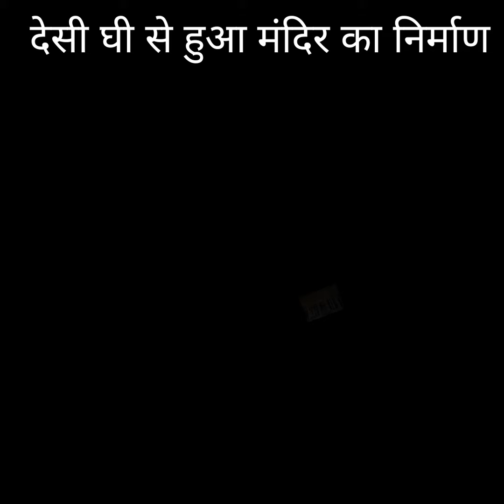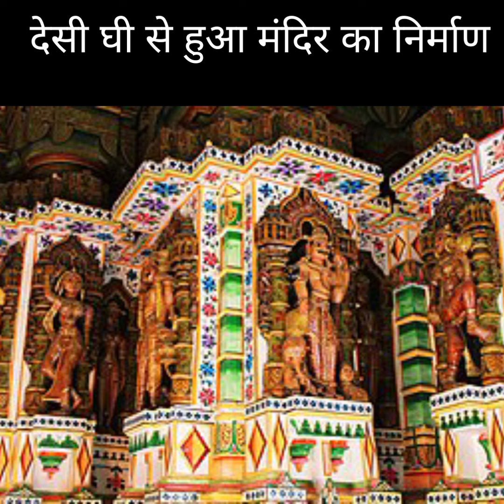देसी घी से हुआ मंदिर का निर्माण#yt#facts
jain mandir
jameen se kareeb 108 pheet ooncha hai ye jain mandir
bhaandaashaah osavaal